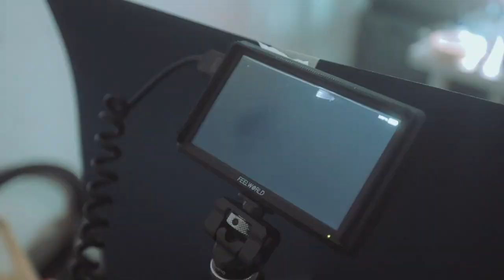Mon agence signe un projet dans le monde de la Formule1 ! 😍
Une vidéo update sur les projets de la semaine, sur les nouvelles et surtout une en particulier qui est tout simplement...FOLLE ! 😂
Vous n'êtes pas prêts pour les prochains épisodes, 2022 va bouger comme jaja ! 💪

Road To Success - Episode 144